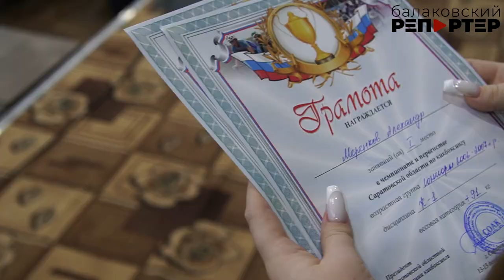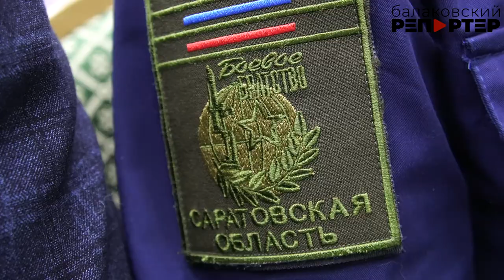В Балакове открылся Центр допризывной подготовки и патриотического воспитания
В Балаковском политехническом техникуме открылся Центр допризывной подготовки и патриотического воспитания «Факел». Поскольку многие студенты после обучения в техникуме идут в армию, их будут готовить к службе заранее. Под руководством опытных инструкторов ребята смогут пройти интенсивный курс обучения военно-прикладному делу и оказания первой медицинской помощи. Подробности в сюжете